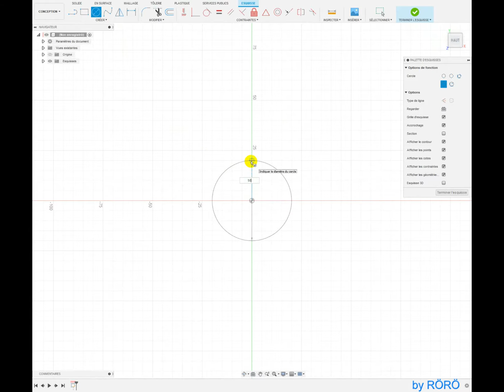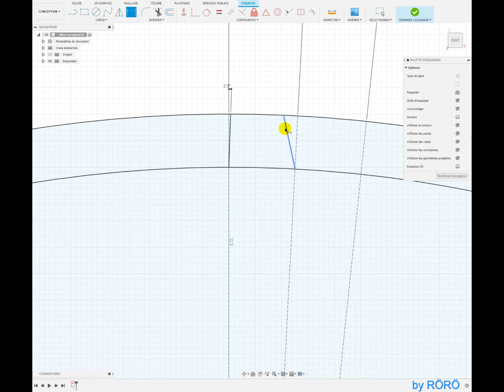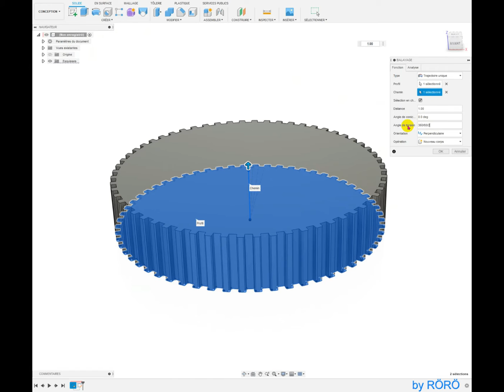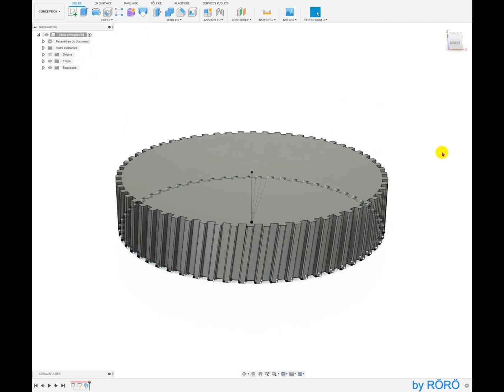Roue dentée oblique - Tuto Fusion 360 Francais (avec son)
Comment faire une roue dentée oblique en mode Solide ?
Petit tuto sans prétention et sans trop de règles mécaniques. mais au vu de la précision des imprimantes FDM, ça fonctionne. A vous de paufiner.
C'est ma solution que je trouve très simple... car les plugin déconnent ou ne sont pas portables vers d'autres applications.

Tutorial fait sous Fusion 360 en langue française.